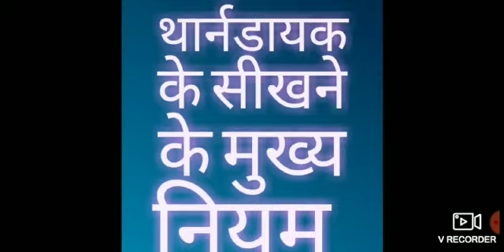थार्नडायक के सीखने के मुख्य नियम